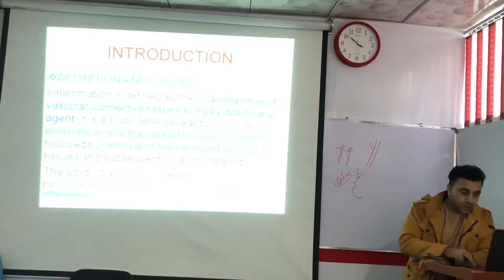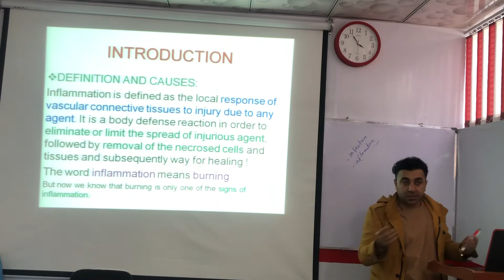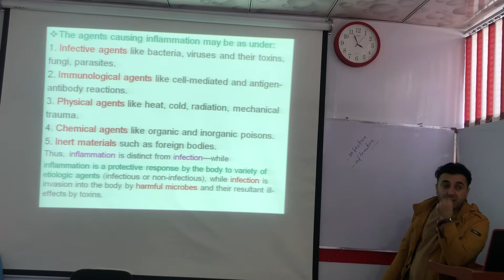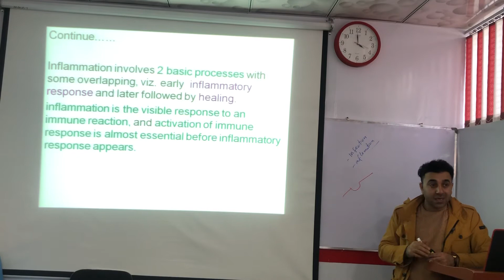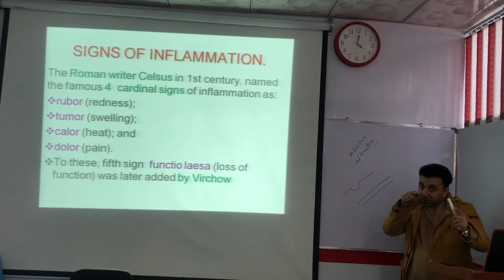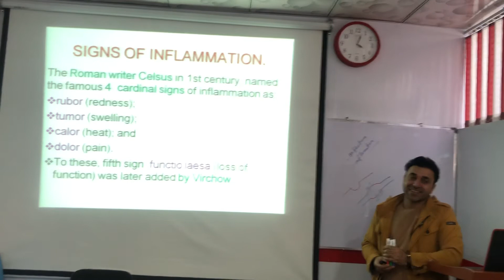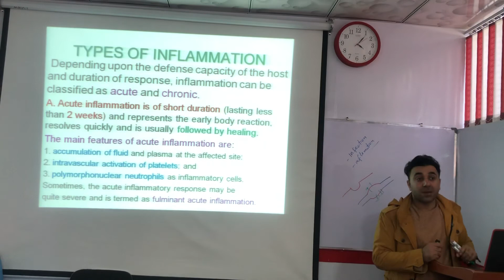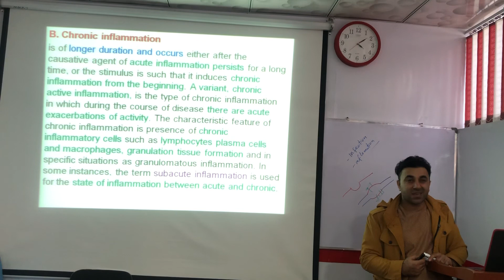Inflammation (General information)التهاب عمومي معلومات